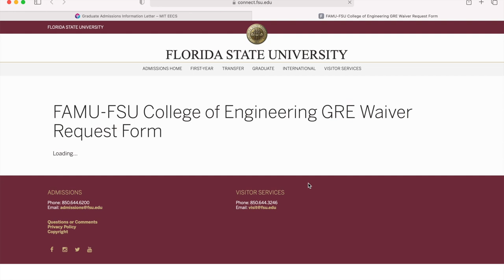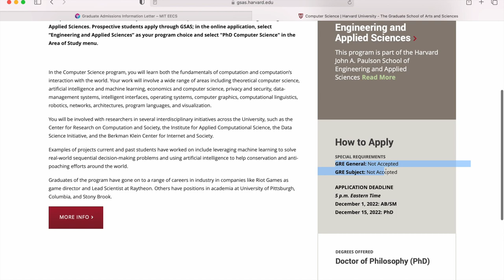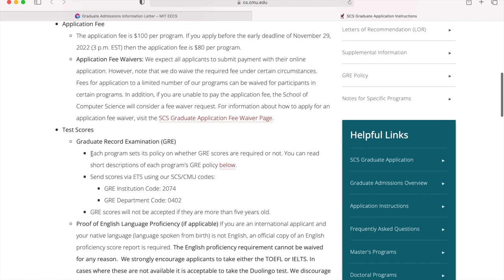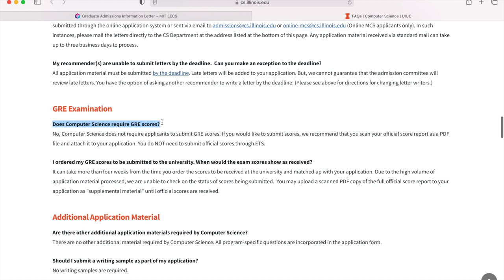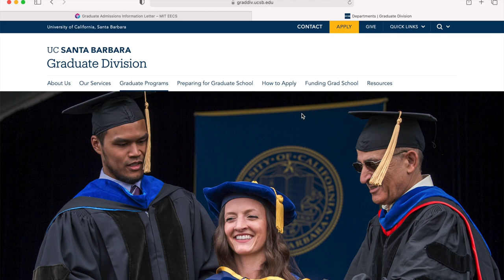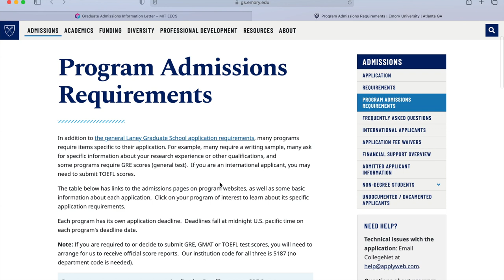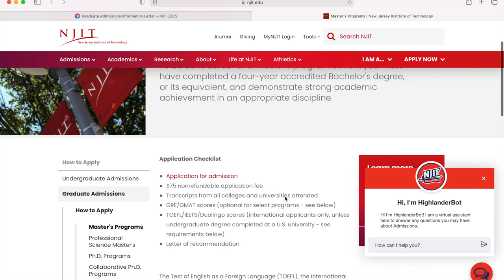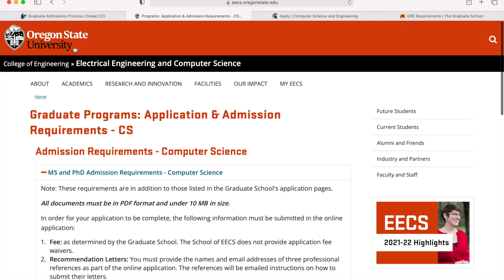GRE Waived !! MS in USA || PhD in USA || [ newly updated university list ]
This video compiles list of universities in USA that have waived the GRE test requirement for Fall 2023 or Spring 2023 for graduate admissions.